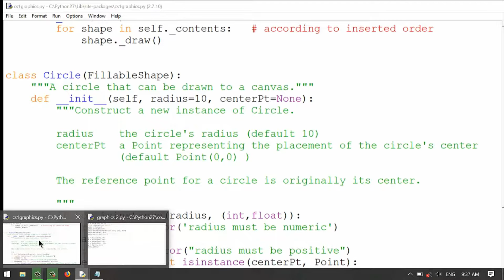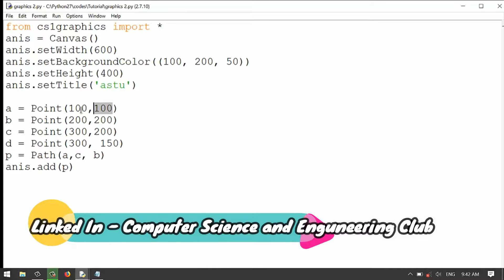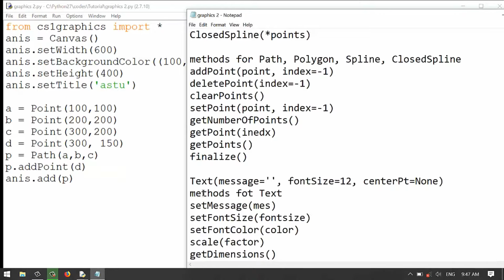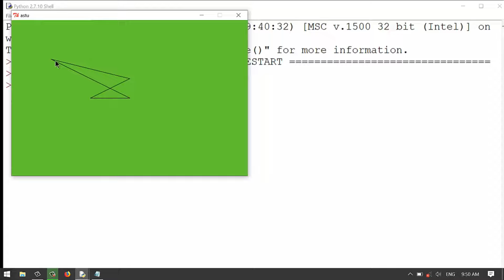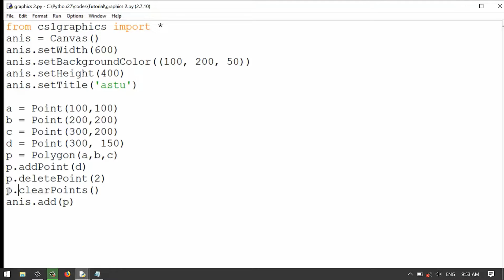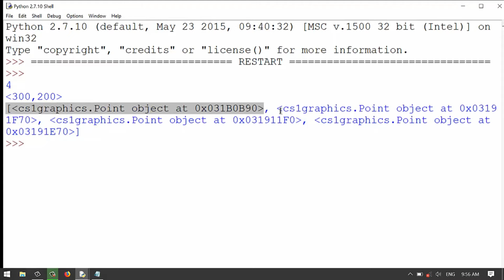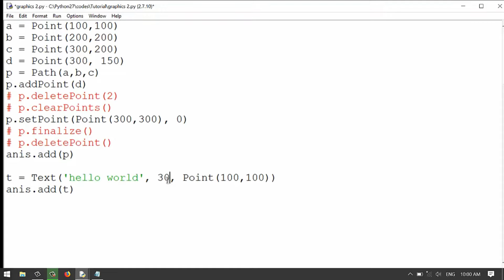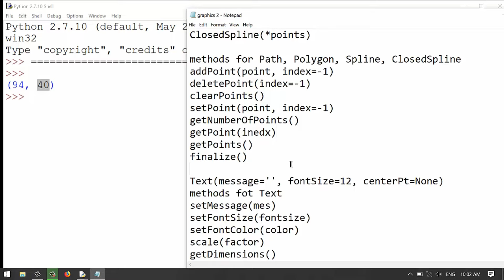Lecture 21 - Graphics Part 2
Instructor - Mukerem Ali, ICPC 2021 world Finalist, Student Mentor at CSEC-ASTU.
Produced By - CSEC Capacity Building, Video Production Unit, and Tutorial Division.

Understand the basics of the computing
Write python codes by themselves and will have a concrete base knowledge of the Python Programming Language.
N.B. This lecture targets freshman undergraduates in Adama Science and technology university. And also, it can be so helpful for other learners who want to have a good understanding of Python Programming Langauge.